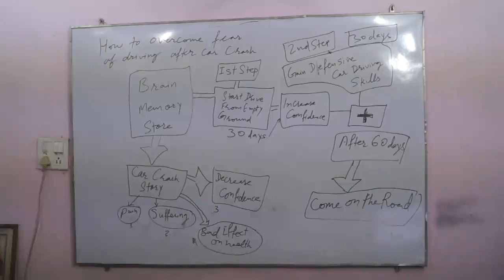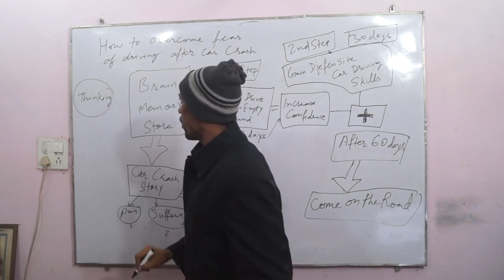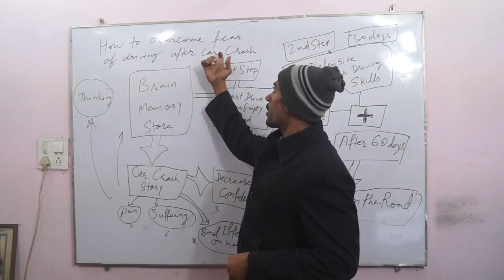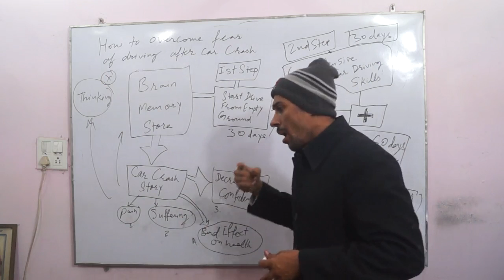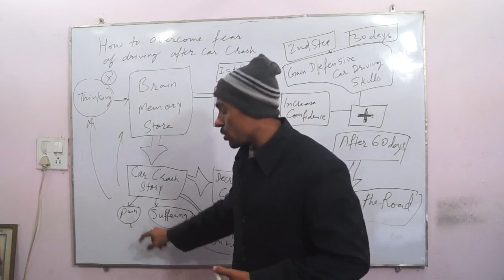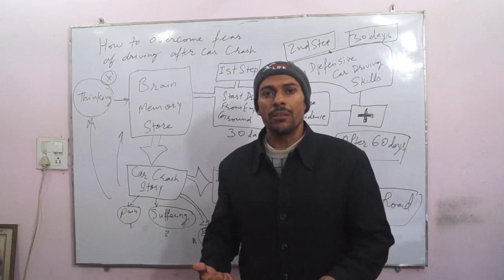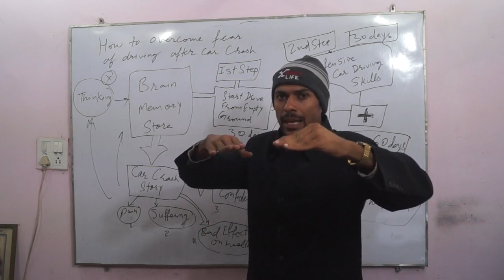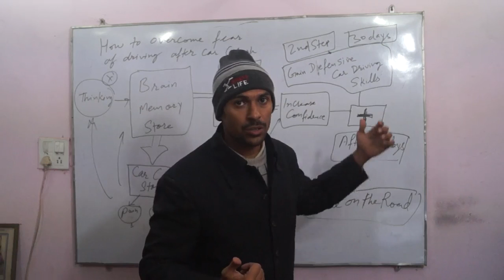How to Overcome Fear of Driving after a Car Crash | Hindi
You need to overcome fear of driving after a car crash because you love car driving. Because you are more powerful than your fear. Because you  have to prove that you are brave. Because you can start from zero. Because you do not repeat the mistakes.

Now, you can watch my video. In this video, I have explain, how can you change your brain memory in which this car crash story has recorded. In this video, I have explained two steps which will increase your confidence for car driving and skills defensive car driving.